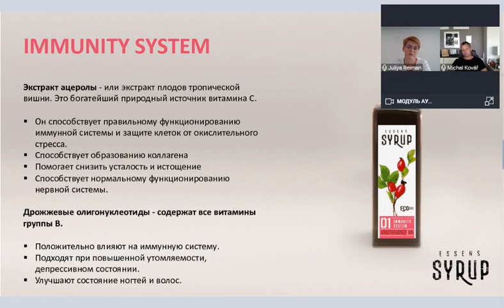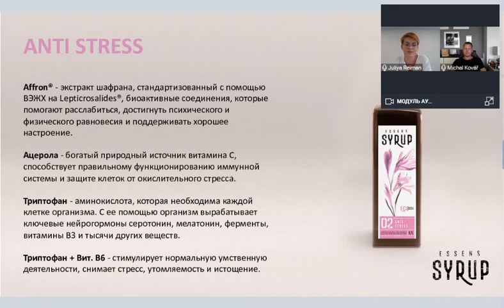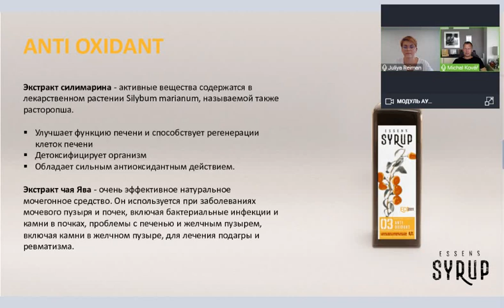Вебинар с Михалом Коваржем Новинки осени